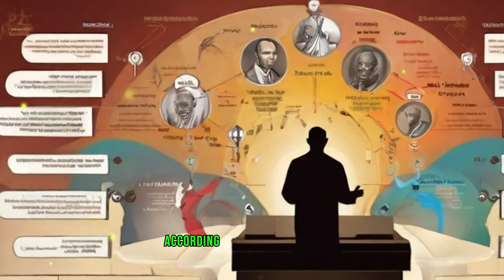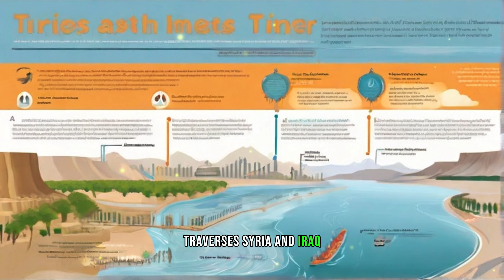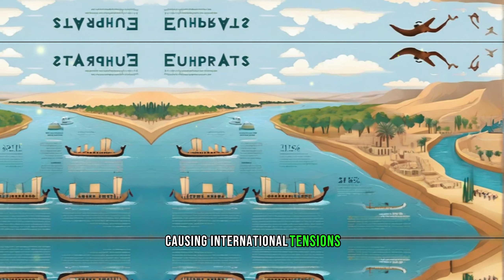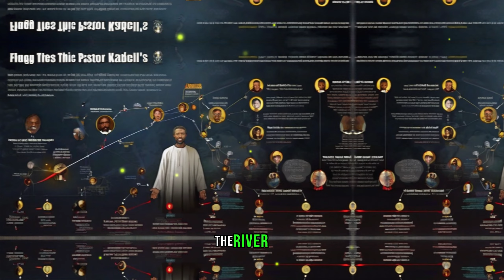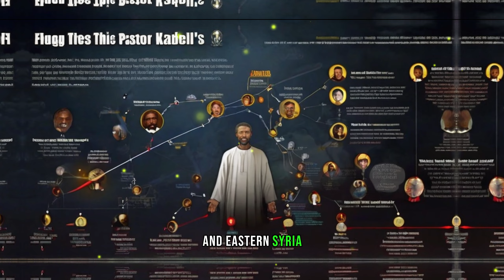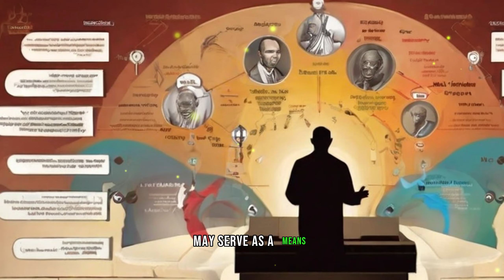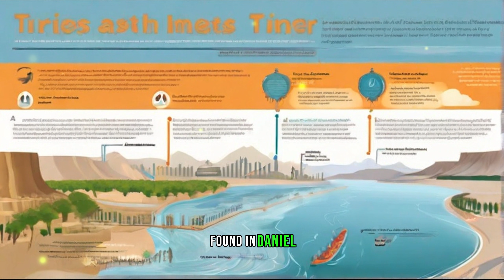Pope Francis' Warning About the Euphrates River Ignored! What You Need to Know!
🔮 Uncover the Mysteries 🔮 In this eye-opening video, we delve into Pope Francis' prophetic warning about the Euphrates River that went largely unnoticed. Discover the significance of this ancient prophecy and why it deserves your attention. Join us as we explore the implications, historical context, and potential consequences tied to the Euphrates River. Are we witnessing a foretold event unfolding before our eyes? Don't miss out on this crucial revelation - watch now!